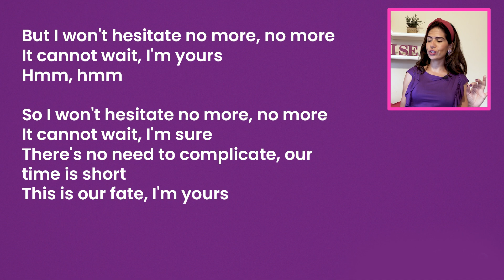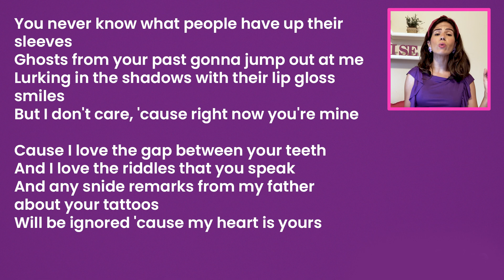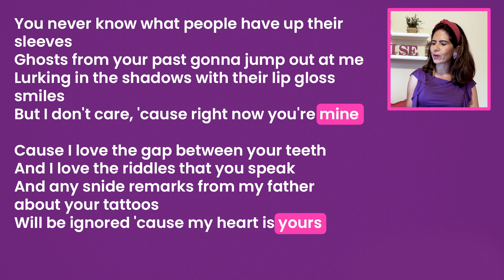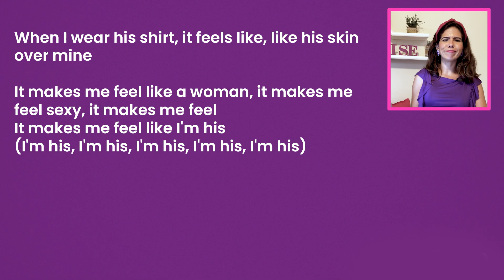Pronome possessivo em inglês (possessive pronoun) I 3 músicas para treinar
Protagonista, conheça os nossos serviços!